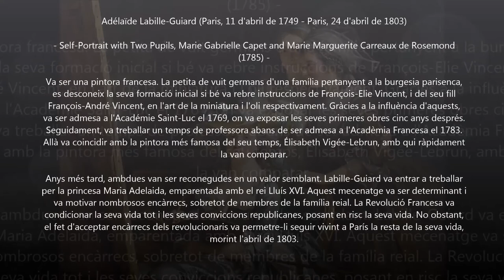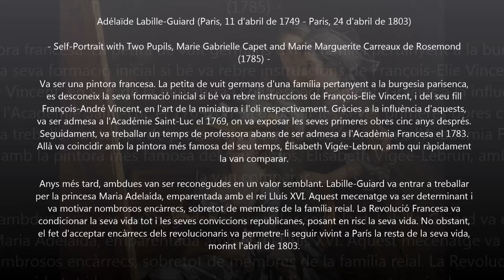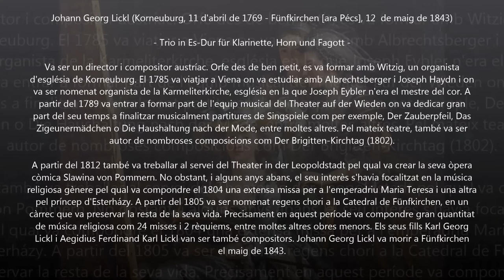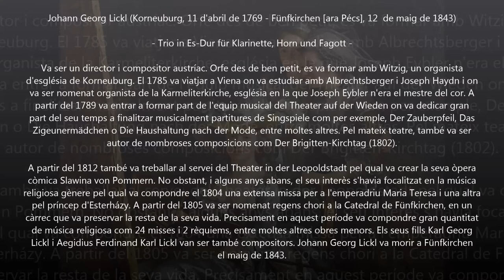Johann Georg Lickl (1769-1843) - Trio in Es Dur für Klarinette, Horn und Fagott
Autor: Johann Georg Lickl (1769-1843)
Obra: Trio in Es Dur für Klarinette, Horn und Fagott
Intèrprets: Augsburger Blaserquintett

Pintura: Adélaïde Labille-Guiard (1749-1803) - Self-Portrait with Two Pupils, Marie Gabrielle Capet and Marie Marguerite Carreaux de Rosemond (1785)